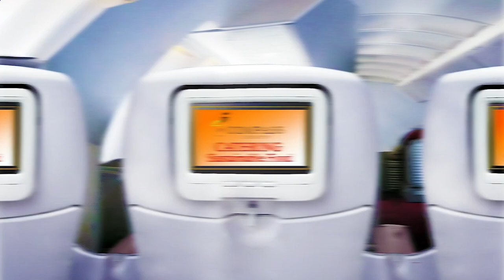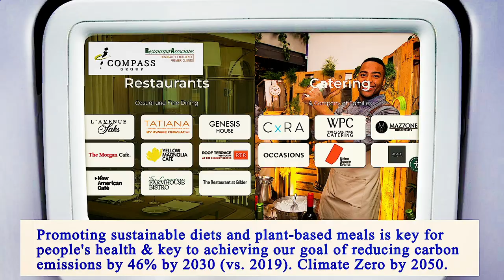Nearest Restaurant From Me Brooklyn 11205 NY, Kings County, New York, United States